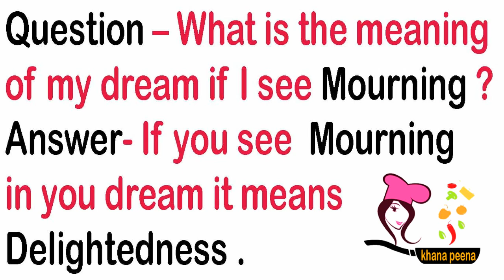Sapne me शोक (Shok) dekhna 😭Mourning dream meaning in hindi Mourning Dream interpretation✍